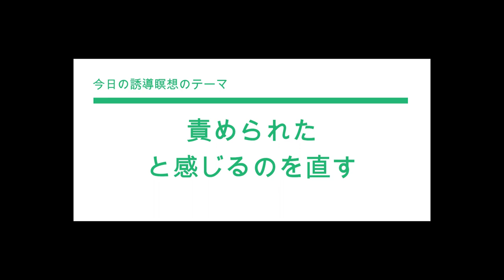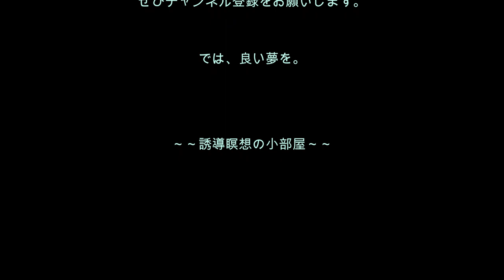心理分析を学ぶ87／手伝ってくれる人にイライラ。それ、当てつけ？！と感じるあなたに捧ぐ誘導瞑想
今回の誘導瞑想はのテーマは、「責められたと感じるのを直す」です。いつも忙しく仕事をしているあなたを手伝ってくれる同僚や夫が、逆にうざい！
なんだか、自分の仕事が不十分だと言われているようで、責められている気分…。こんな人のための誘導瞑想です。その原因は、そもそも〇〇なんですよ。その部分を直しましょう。